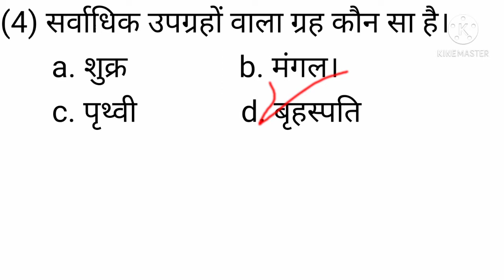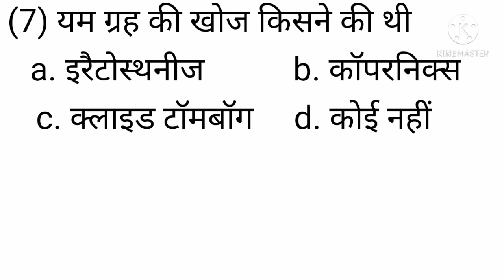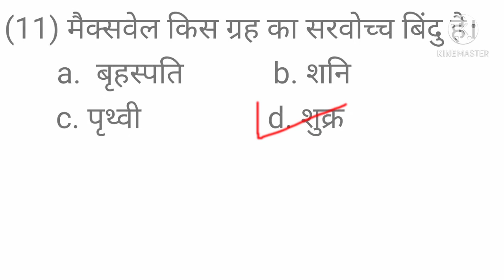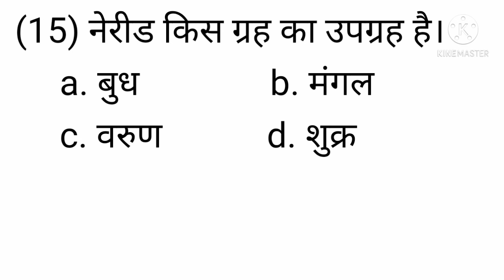सौरमंडल से जुड़ी प्रश्न | Part 2 | Question Related Of Solar System | Dilip Kumar Sharma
dosto aapko is channel par aise hi impotant  gk question milte rahte hai agar aap aisa hi video dekhna chahte hai to please hamare channel ko subscribe kijiye bell icon dabaye all kijiye taki hamare video ka notification sabse pahle aapko mile jaise hi ham ek nya video uplod karte hai.